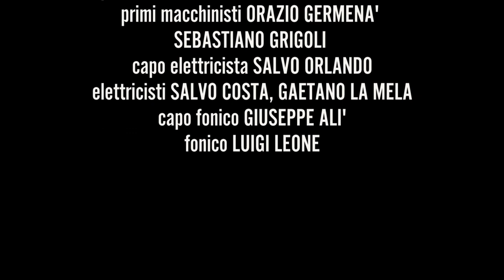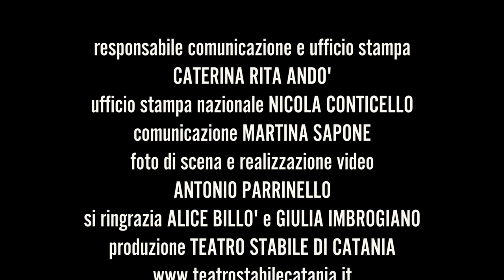trailer ufficiale Antigone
Antigone, di Sofocle traduzione e adattamento Laura Sicignano e Alessandra Vannucci regia Laura Sicignano con Sebastiano Lo Monaco, Lucia Cammalleri, Egle Doria, Luca Iacono, Silvio Laviano, Simone Luglio, Franco Mirabella, Barbara Moselli, Pietro Pace scene e costumi Guido Fiorato musiche originali eseguite dal vivo Edmondo Romano luci Gaetano La Mela audio Giuseppe  Alì, produzione Teatro Stabile di Catania